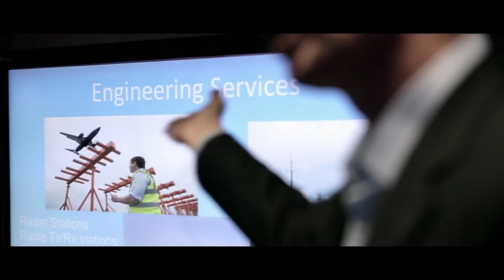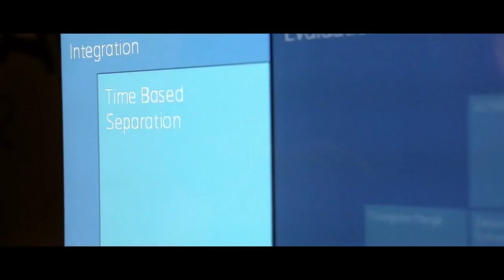Innovation In Aviation That Gets You Safely From A To B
Did you know that each day, around 6,000 aircraft and 600,000 people fly above our heads in the UK skies.  At the National Air Traffic Services, they manage a complex ‘invisible infrastructure’ that helps a diverse variety of airspace users including leisure, commercial, cargo and military users  to operate safely within these skies.
The organisation plans to continue to grow and become the acknowledged global leader in innovative air traffic solutions and airport performance.
Airlines, airports, ANSPs and governments from around the world have placed faith and trusted the organisation to be an innovative and experienced partner for their aviation needs over many years.